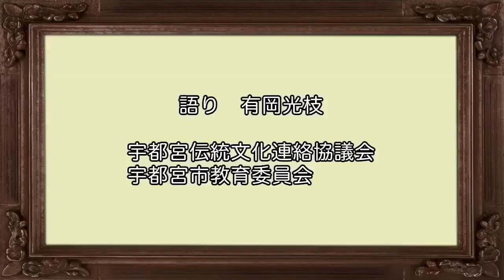【宇都宮市】宇都宮の民話 「宇都宮城の釣天井」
宇都宮市に伝わる民話「宇都宮城の釣天井」です。